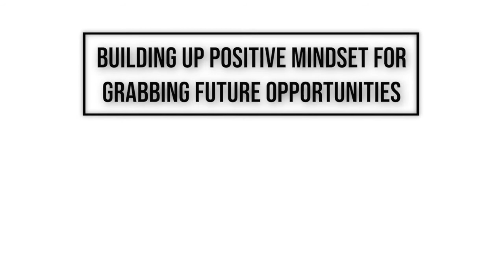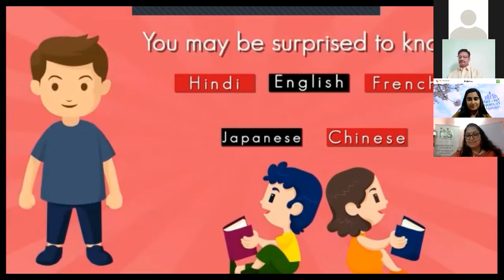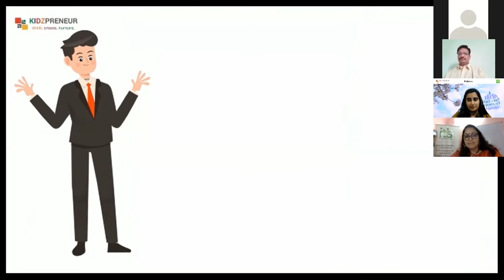KidzLive with Saloni Kaul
In conversation with Saloni Kaul (Founder CEO - Its People) on building up a positive mindset for grabbing future opportunities.

Saloni is Entrepreneurship & Business Management Coach with 30 years of Industry experience in Leadership Consulting, Coaching, Mentoring, and Training.
Widely traveled, she has worked with people from different cultures and countries as the US, UK, Netherlands, France, Singapore, Japan, Hong Kong, Taiwan, Korea, Australia, and Afghanistan! A Postgraduate in HR, Saloni’s credibility with business houses shines through her Executive Coaching, People Development & Management, and Entrepreneurship skills.

In 2012, she founded Its People and in 2013, she was honored with the “Best Business Plan Award” at the 10K ISB Goldman Sachs - Women Entrepreneurship Program. Its People is a boutique Consulting and Coaching firm that is focused on creating endless possibilities of growth for entrepreneurs and client organizations, through a Transformational Organization Development Framework & Human Resource tools and practices.